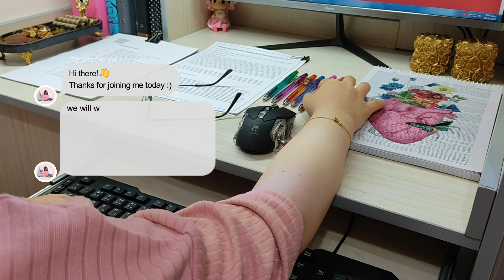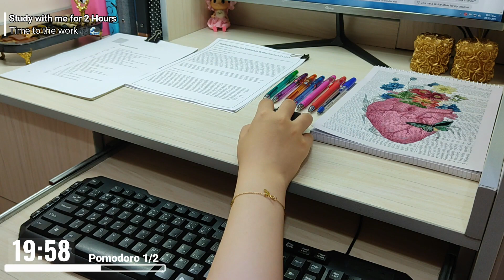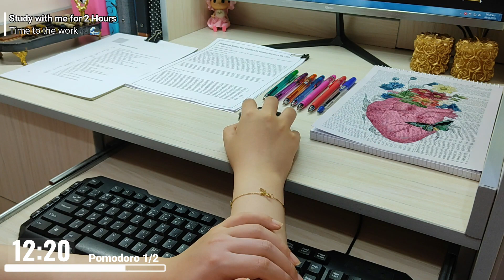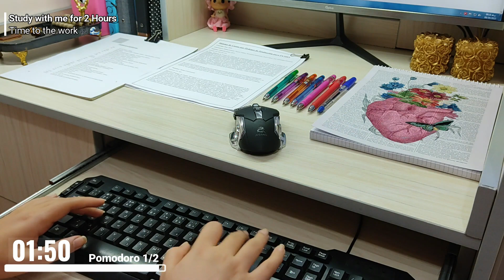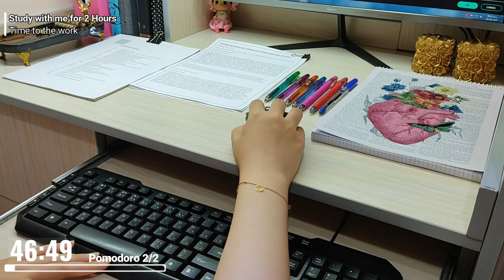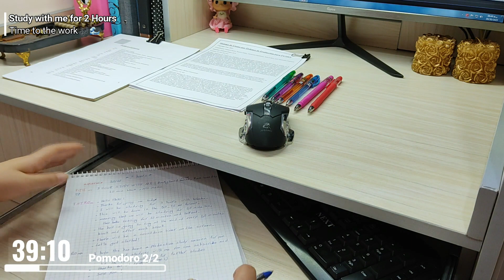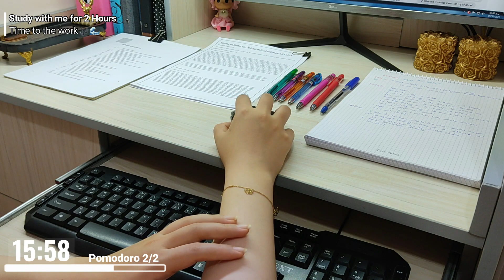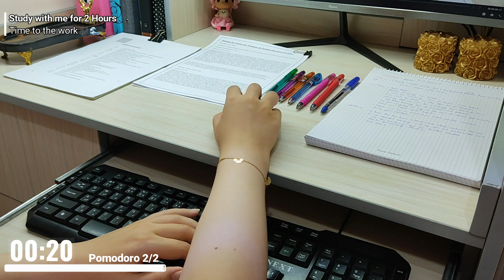2 HOUR WORK / STUDY WITH ME | Pomodoro 50/10 Timer | with 🎼 Soft music & 🌊 Sea Waves sound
2 HOUR WORK / STUDY WITH ME | Pomodoro 50/10 Timer | with 🎼 Soft music & 🌊 Sea Waves sound | 50 Minute Blocks,10 Minute Break | REAL TIME + COUNTDOWN

Hi there! 👋
Study with me for 2 hours ⏰ with Sea Waves sound and Soft music 🌊🎼 .
We will use the Pomodoro 50/10 technique with 2 sessions of 50 minutes and 10-minute breaks between sessions.
You'll also have a countdown timer ⏱ to let you know when the sessions and breaks start and end. Have a productive study time! 📖

📌⏱ Chapters:
00:00 INTRO
00:21 Session #1
50:21 Break
01:00:22 Session #2
01:50:22 OUTRO